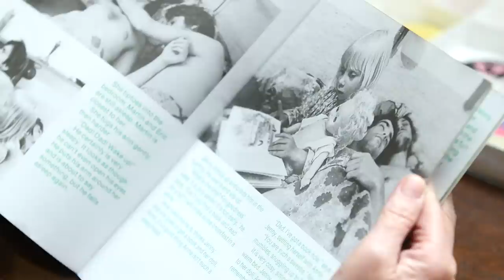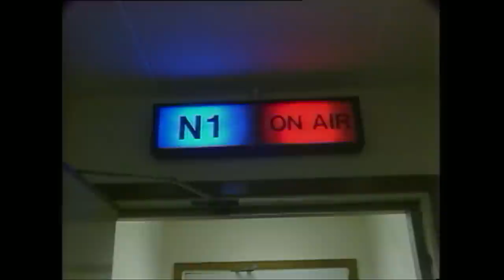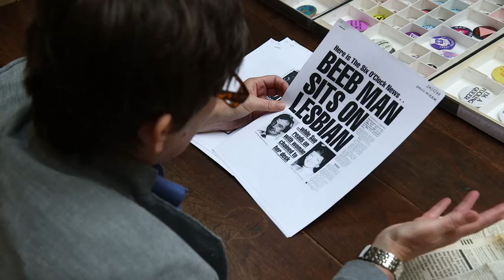When lesbian activists invaded BBC TV news broadcast - BBC Stories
On 23 May 1988 a group of lesbian activists invaded a BBC TV news studio as it went live on air. They were protesting against the introduction of new UK laws to limit LGBT rights. Booan Temple was one of the women who took part in the demonstration and she's been speaking to Ruth Evans about what happened that day.